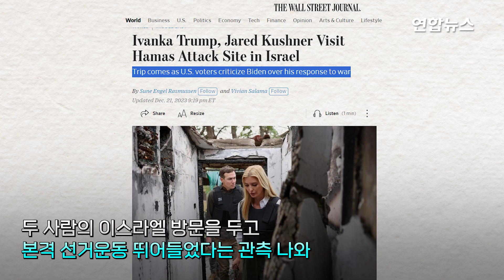'하마스 피습' 마을 간 이방카 부부…대선 앞두고 이스라엘 밀착/ 연합뉴스 (Yonhapnews)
'하마스 습격' 마을 간 이방카 부부…대선 앞두고 이스라엘 밀착

    (서울=연합뉴스) 도널드 트럼프 전 대통령의 장녀 이방카 트럼프와 사위 제러드 쿠슈너가 21일(현지시간) 팔레스타인 무장 정파 하마스의 공격을 받은 이스라엘 지역을 찾았습니다. 내년 미국 대선을 앞두고 두 사람이 본격 선거운동에 뛰어들었다는 관측이 나오는데요.

    미 일간 월스트리트저널(WSJ)은 조 바이든 대통령의 이스라엘-하마스 전쟁 관련 대응에 대한 미국 내 비판 여론이 높아지는 가운데 이방카 부부가 이날 오전 이스라엘 텔아비브에 도착했다고 보도했습니다.

    유대인 출신인 쿠슈너는 미국내 대표적 친(親)이스라엘 인사로 꼽히는데요. 트럼프 행정부 시절 백악관 선임보좌관으로 재직하면서 '실세'로 부상했던 쿠슈너는 트럼프가 재집권에 성공할 경우 백악관으로 복귀, 중동 관련 임무를 맡거나 국무장관직에 오를 수 있다는 예상도 나옵니다.

    이방카와 쿠슈너가 이스라엘을 지지하기 위해 이번에 방문한 것과는 별개로, 트럼프 전 대통령 재선 성공시 그 결과가 이스라엘에 어떻게 작용할지는 미지수라고 WSJ은 진단했습니다.

    이스라엘 여론조사 기관 '미드감'이 21일 발표한 조사 결과에 따르면 네타냐후 연립 정부 지지자 중에는 트럼프 지지 비율이 높았으나 전체 이스라엘 유권자 중에는 바이든을 지지한다는 사람이 41%로 트럼프(26%)보다 많았습니다. 영상으로 보시죠.

    제작: 김해연·한성은
    영상: 로이터·AFP